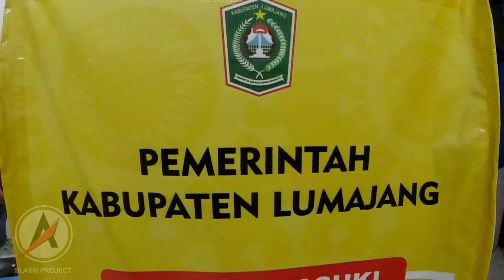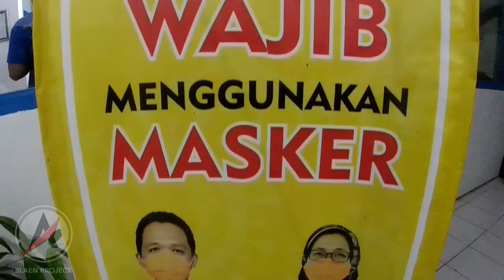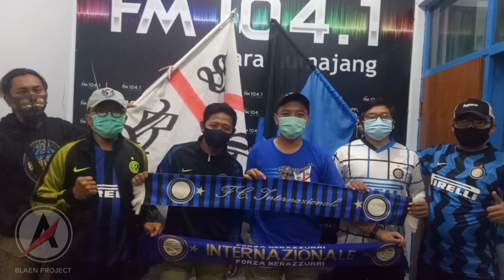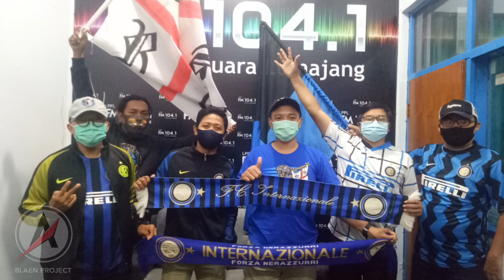SERU...!!! Ngobrol Bareng INTER CLUB INDONESIA Regional Lumajang (Live) LPPL Suara Lumajang FM Radio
Ngobrolin Inter alias Internazionale FC dan lebih di kenal dengan sebutan Inter milan bareng teman - teman Inter Club Indonesia (ICI) regional lumajang atau biasa dikenal dengan SERU (Squadra Mahameru) di LPPL radio suara lumajang FM.